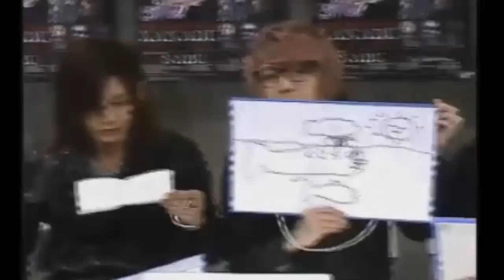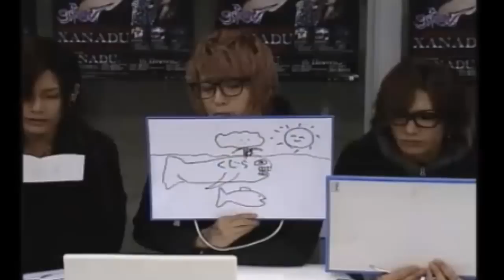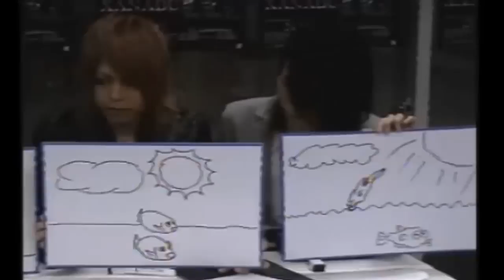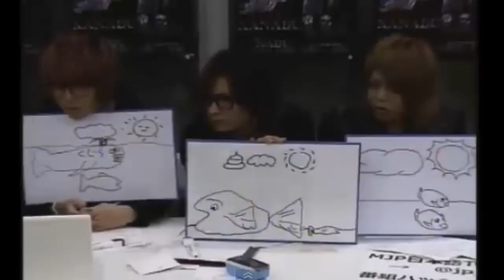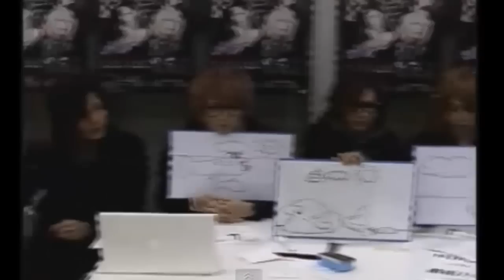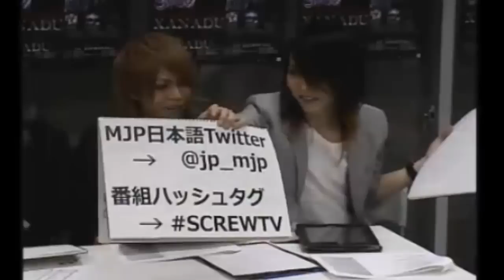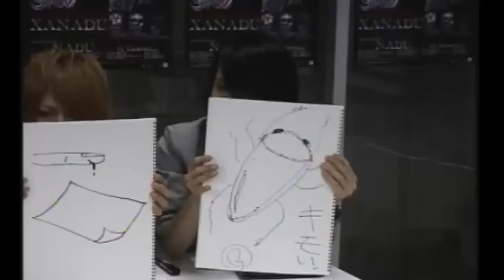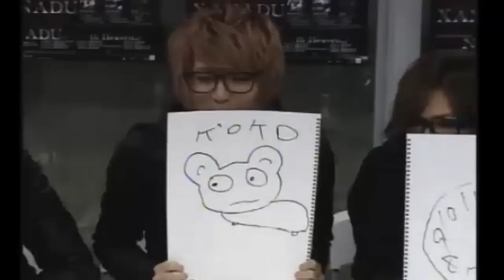ScReW TV SHOW VOL23 Part 3 [5]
©ScReW--PSC--MJP